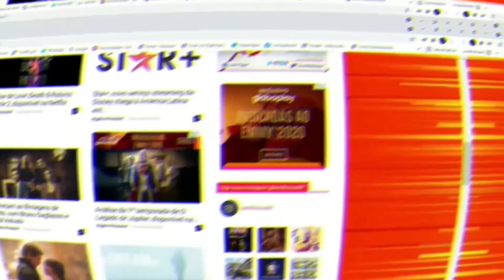🎮 GAMEPLAY! Platinamos RECORD OF LODOSS WAR: DEEDLIT IN WONDER LABYRINTH no Nintendo Switch. Veja!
Vídeo feito pelo nosso Youtuber parceiro Anderson Schneider do canal RIVOTRIL GAMES para o NERDLICIOUS!

Desenvolvido pela Team Ladybug e publicado pela PLAYISM - RECORD OF LODOSS WAR: DEEDLIT IN WONDER LABYRINTH é um metroidvania no qual você está na pele de Deedlit, acorda em um lugar misterioso e desconhecido além de ter perdido a memória. Para escapar, explore ao máximo esse perigoso labirinto, lute contra monstros, equipe os dois espíritos elementais e descubra os segredos desse local.